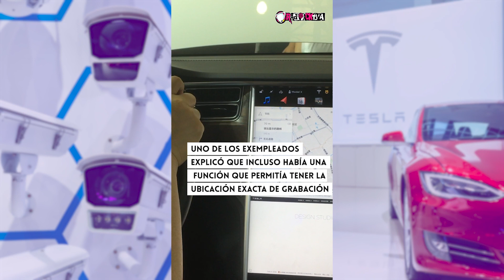¿Por qué demandaron a Tesla?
La empresa de carros de Elon Musk está en el ojo de huracán por una supuesta violación de la privacidad de sus usuarios.

Según una investigación de la agencia de noticias Reuters, algunos empleados de la compañía de carros habrían circulado imágenes privadas, grabadas por los vehículos, para usos no corporativos.

Le contamos más detalles de lo sucedido en el video.

📲 Radioacktiva.com 🤘🏼